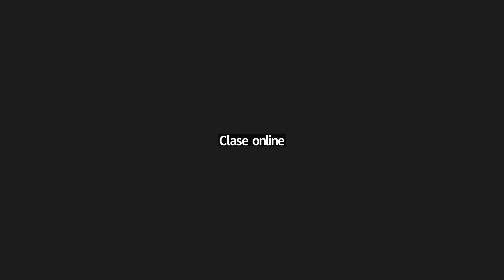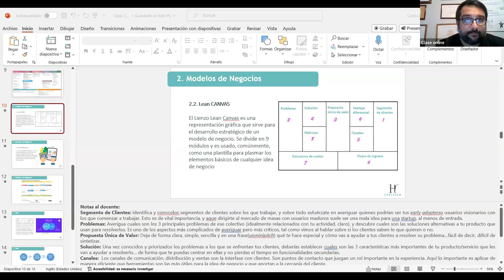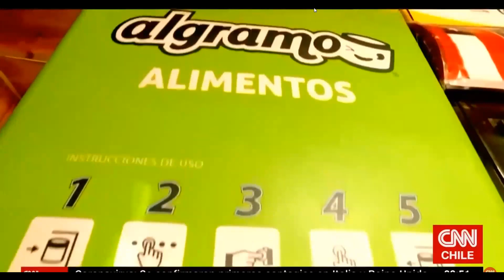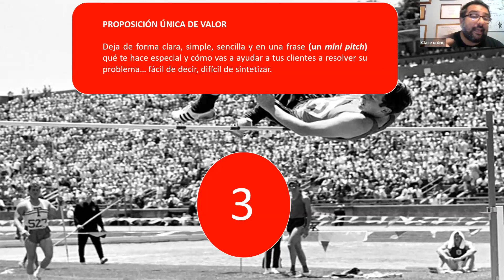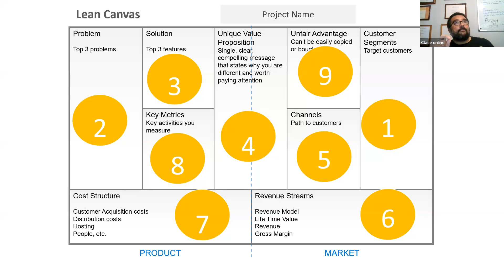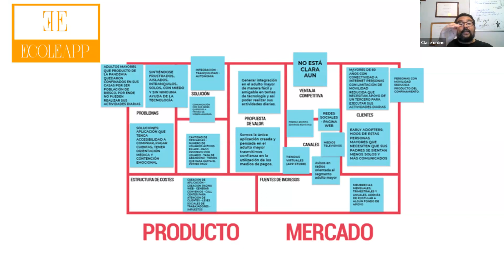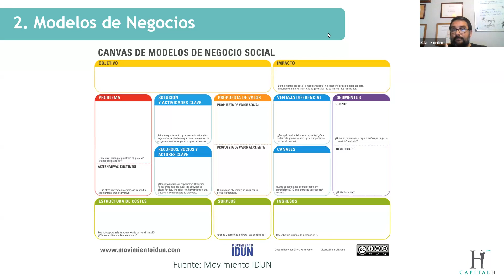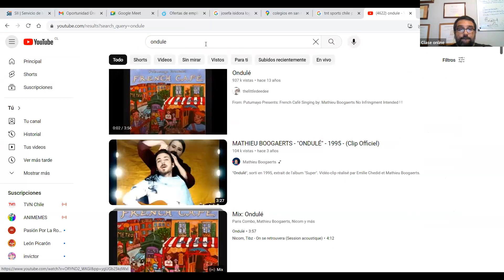Clase N° 6 Emprendimiento Codelco Ventana 2 23-11-2023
Para validar asistencia:

1) Realizar comentario sobre contenido de éste video.
2) Indicar Nombre y Apellido.
3) Indicar Hora y Fecha.